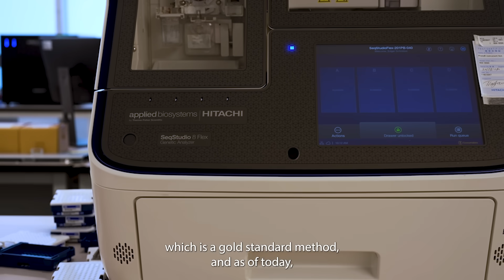Democratizing RNA vaccines using genetic analysis technologies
Gennova Biopharmaceutical, based in India, developed a unique mRNA COVID‑19 vaccine to fit the needs of their well populated country with many remote areas. Watch the video to learn more about the mRNA‑based vaccines Gennova has in development.